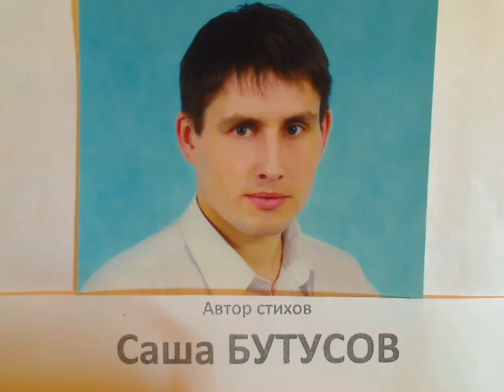"Леди "Лада" говорит" написал Саша Бутусов